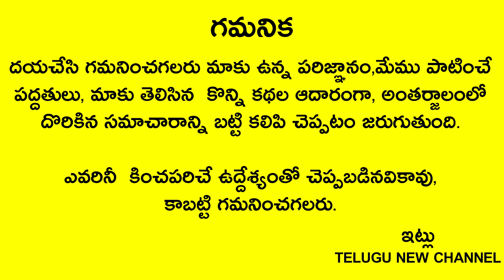ఉగాదిలోపు బీరువాలో ఈ ఒక్క ఆకును పెడితే కొత్త సం.లో ధనం ప్రవాహంలా వచ్చి పడుతుంది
Telugu New